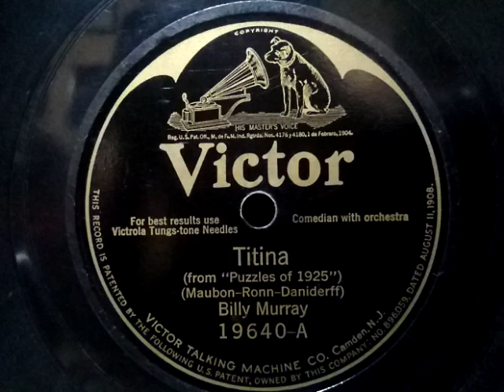Billy Murray (ビリー・マーレイ) ♪Titina ♪ ( ティティナ ) 1925年 78rpm record , Zon - O - Phone phonograph